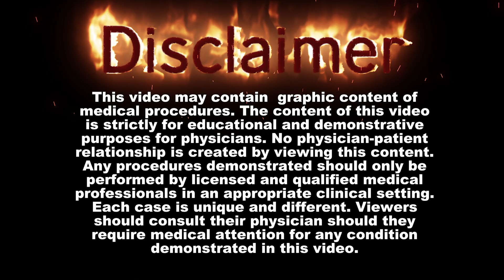DVT (Deep Venous Thrombosis) in the leg.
This video describes what to look for in a lower extremity blood clot.
To include physical exam techniques and medical history.

Here is all the equipment used to create this video

Computer: MacBook Pro }

Camera: Iphone 12 Max---}

Gimble: DJI-Osmo }

Software: Adobe Premier --}

Music: Ableton Live }
Push 2 }
Apollo Twin }

Microphone: Sure SM58 }

Speakers: Yamaha HS8 }
Yamaha Sub ---}

This video may contain  graphic content of medical procedures. The content of this video is strictly for educational and demonstrative purposes for physicians. No physician-patient relationship is created by viewing this content. Any procedures demonstrated should only be performed by licensed and qualified medical professionals in an appropriate clinical setting. Each case is unique and different. Viewers should consult their physician should they require medical attention for any condition demonstrated in this video.